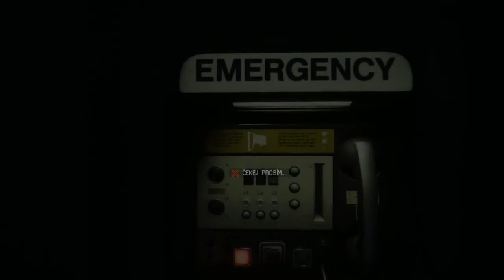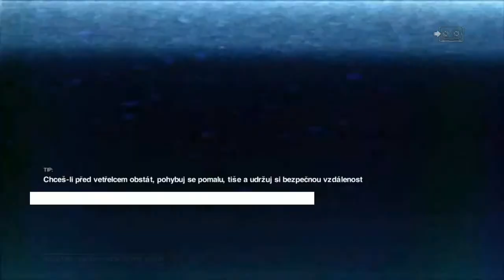Alien isolation NO COMMENTARY cz part 4